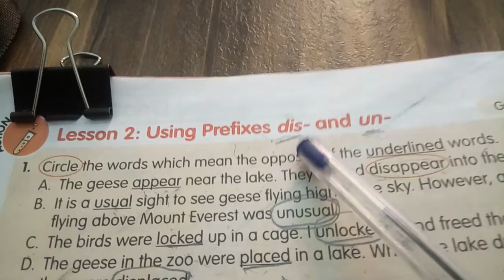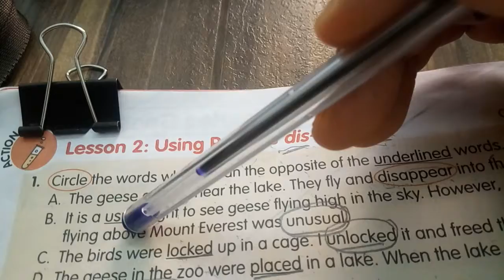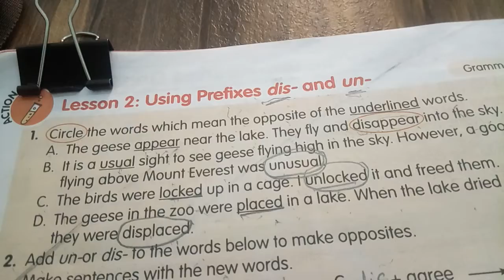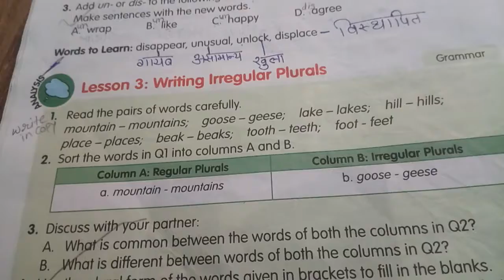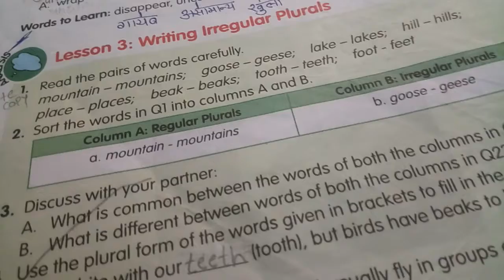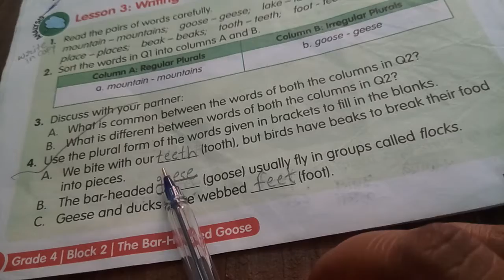xseed,class4,english,block2,The Bar Headed Goose solution